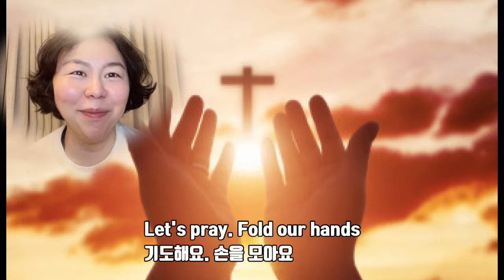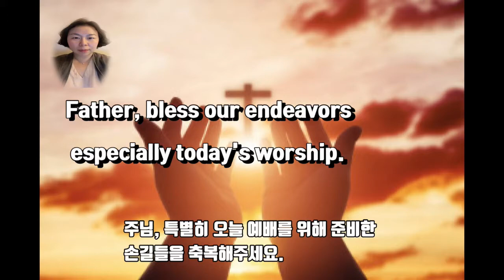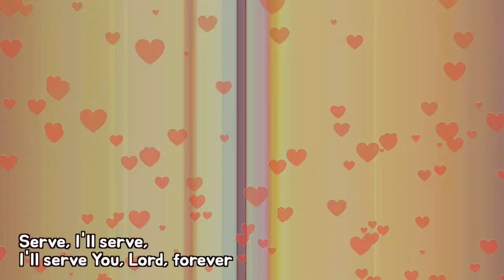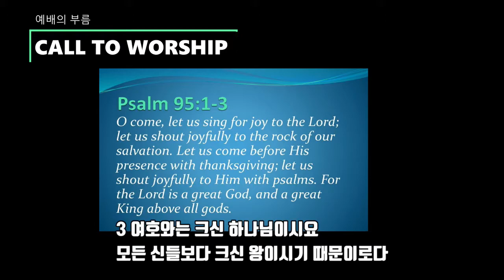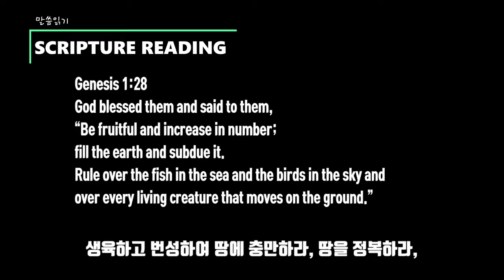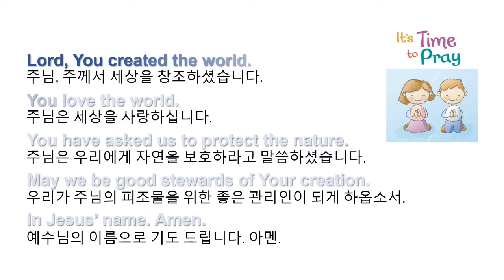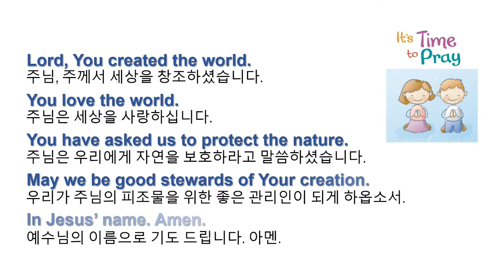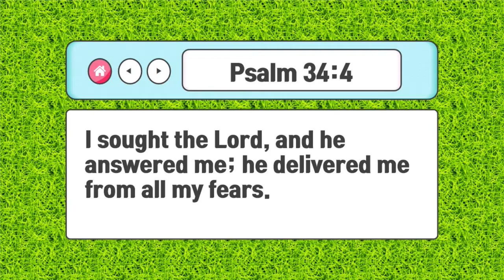[동수원장로교회] 20210606 Children’s English Woarship (어린이영어예배)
⭐️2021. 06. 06 Children’s English Worship⭐️

You can join our Children’s English Worship through online.
We can learn songs and listen to the Word of God in English.
We invite you to join us at 9:30 in the morning on Dongsuwon Presbyterian Church YouTube channel.

2021년, 어린이영어예배를 온라인으로 만나보아요!
영어로 부르는 즐거운 찬양과 재미있는 말씀까지~
매 주일 9시, 동수원장로교회 채널에서 만나요!

▶영어예배부에 등록을 원하는 어린이는 메일을 보내주세요.